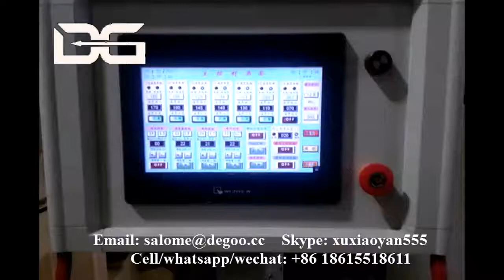Jinan DG Breakfast Cereals Oat Honey Fruits Rings Frosted Flakes Product Machine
If you are interested in our machines, please contact with me as follow:
Skype: xuxiaoyan555
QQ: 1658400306